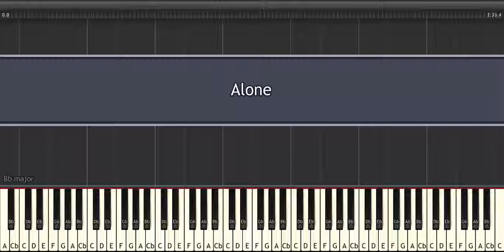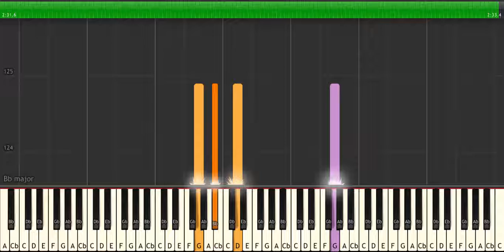Alan Walker - Alone - PIANO TUTORIAL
How To Play ""Alan Walker - Alone - PIANO TUTORIAL